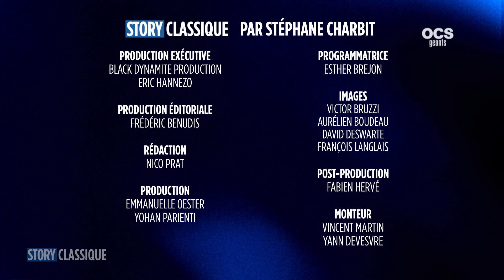XAVIER GIANNOLI, ROBERT MITCHUM & JAMES STEWART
★ « James Stewart - Robert Mitchum, les deux visages de l’Amérique » avec Grégory Monro, réalisateur du documentaire
★ Xavier Giannoli se confesse, à l’occasion de la sortie de son nouveau film « L’apparition »

Tous les dimanches à 20h20, sur OCS Géants.

Des moments de partage avec des artistes de légende dans des lieux cultes pour aborder le meilleur des films classique. Une vision cinéphile pointue sur tous les films qui ont bâti l’histoire du cinéma.